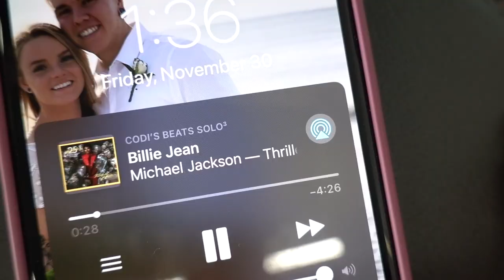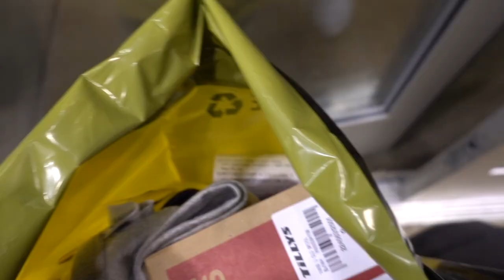COUPLES PULL-UP CHALLENGE | VLOG #25